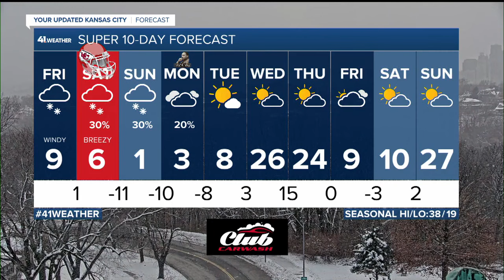KSHB 41 Weather Update